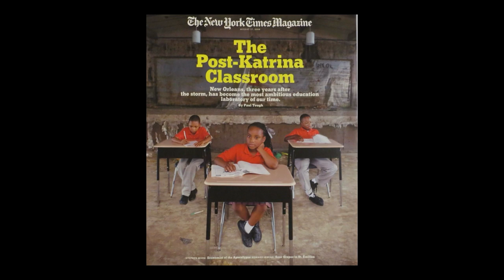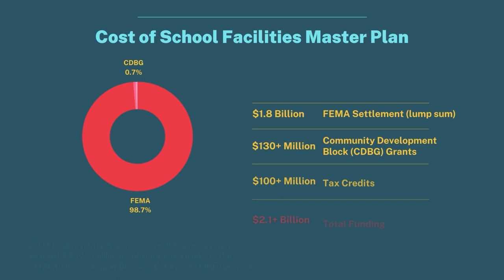NOLA Public Schools - School Facilities Master Plan History Video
A total of 89 public school buildings in New Orleans have come to life thanks to the implementation of the School Facilities Master Plan (SFMP). The plan was adopted Nov. 8, 2008, after the devastation of Hurricane Katrina left 110 of New Orleans' 126 public schools severely damaged or destroyed.

15 years later, the Orleans Parish School Board (OPSB), which governs NOLA Public Schools (NOLA-PS); Recovery School District (RSD) leaders; former United States Senator Mary Landrieu; FEMA, and the community celebrated the completion of the largest school rebuilding program in our nation's history.

The celebration event, titled A Job Well Done: Rebuilding New Orleans Schools, took place May 11, 2023, in the newly renovated Dr. Alice Geoffray High School (1331 Kerlerec St., NOLA, 70116) - an SFMP building now the home of the New Orleans Career Center for high school students.
Under the School Facilities Master Plan, our scholars, educators, and the community have 32 brand new schools, 17 renovated schools, 31 refurbished schools, and the preservation of nine schools – thanks in large part to then Louisiana State Superintendent Paul Pastorek. He launched the massive school rebuilding effort.

With the help of former U.S. Senator Mary Landrieu, a $1.8 billion lump sum settlement from FEMA was secured. Those funds, along with millions of dollars in tax credits and Community Development Block Grants (CDBG) totaling roughly $2.1 billion, allowed OPSB and RSD to partner and breathe life into the facilities of our school system. Additionally, the SFMP ensured Disadvantaged Business Enterprises (DBE) participated in the rebuilding effort, awarding more than $300 million in subcontracts to 250+ local minority and women-owned businesses.

The celebration was a tribute to the passion of OPSB and RSD leaders, as well as local, state, and federal leaders, and the community… all sharing one dream to rebuild New Orleans' public schools better than they were before. An impressive feat, given there was no template or playbook to follow. Their guiding mission was to build facilities that were completely respectful of the students and educators who would use them.

Prior to Katrina, many school buildings were neglected, dilapidated, non-compliant with electrical and fire codes, and they were inadequate facilities for disabled students. The last school building was built in 2003 and funding for maintenance was scarce. In addition, many of the school buildings in the early 20th century were placed in less desirable parts of town to bake in segregation. Later on, white schools were built next to or near an African American School, a problem once the population started declining in the 1980's onward. These are all mistakes leaders did not want to repeat by hosting more than 200 community meetings to help inform the SFMP.

Today, newly built SFMP buildings are equipped with modern amenities such as 3-D printing labs, computer labs, science labs, full gymnasiums with concession stands, auditoriums, media centers, dedicated art spaces, band/music rooms, a convocation center, an Early Childhood Center, etc., as well as room and greenspace for children to learn, play, and grow. All new and renovated school facilities are sustainable and built to LEED® Certified standards that are healthy, efficient, carbon and cost-saving green buildings. The plan also renovated and responsibly preserved two million square feet of historic and irreplaceable school structures.

As far as the maintenance of our SFMP buildings, the OPSB and RSD collaborated on a tax plan and in 2014 voters approved a millage renewal that dedicated future funds to preserving recent investments in school buildings.